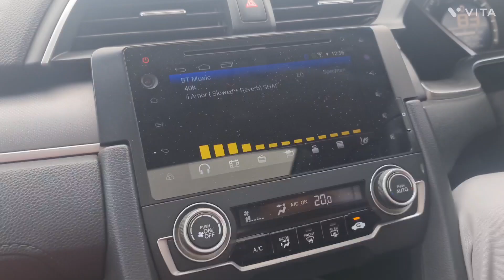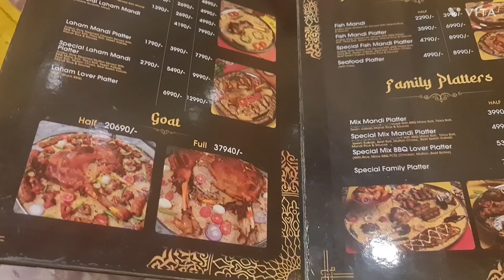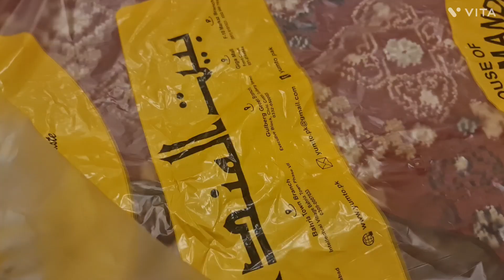Travel day vlog / Amazing weather while travelling from multan to Lahore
Travelling vlog multan to Lahore

Amazing weather while travelling from multan to Lahore
Travel day vlog multan to Lahore